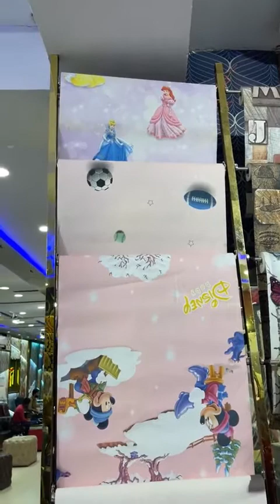Tariq Interiors Multan Display Review# wallpapers#washable paper#interior point#wholesale store#3d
𝙏𝙖𝙧𝙞𝙦 𝙄𝙣𝙩𝙚𝙧𝙞𝙤𝙧𝙨 𝙈𝙪𝙡𝙩𝙖𝙣
𝙏𝙝𝙚 𝘽𝙀𝙎𝙏 𝙄𝙉𝙏𝙀𝙍𝙄𝙊𝙍 𝘿𝙀𝙎𝙄𝙉𝙂 𝙎𝙏𝙐𝘿𝙄𝙊
& 𝙊𝙣𝙚 𝙒𝙞𝙣𝙙𝙤𝙬 𝙎𝙤𝙡𝙪𝙩𝙞𝙤𝙣 𝙎𝙝𝙤𝙬𝙧𝙤𝙤𝙢
𝙄𝙉 𝙎𝙊𝙐𝙏𝙃𝙀𝙍𝙉 𝙋𝙐𝙉𝙅𝘼𝘽

 We have the widest range of
➡𝙒𝙖𝙡𝙡𝙥𝙖𝙥𝙚𝙧𝙨
➡𝙃𝘿 𝙒𝙖𝙡𝙡 𝙥𝙞𝙘𝙩𝙪𝙧𝙚𝙨
➡𝙑𝙞𝙣𝙮𝙡 𝙛𝙡𝙤𝙤𝙧𝙨
➡𝙒𝙤𝙤𝙙𝙚𝙣 𝙁𝙡𝙤𝙤𝙧𝙨
➡𝘼𝙧𝙩𝙞𝙛𝙞𝙘𝙞𝙖𝙡 𝙂𝙧𝙖𝙨𝙨 / 𝘼𝙨𝙩𝙧𝙤𝙏𝙪𝙧𝙛
➡𝘼𝙡𝙡 𝙩𝙮𝙥𝙚𝙨 𝙤𝙛 𝙬𝙞𝙣𝙙𝙤𝙬 𝙗𝙡𝙞𝙣𝙙𝙨
➡𝙒𝙖𝙡𝙡 𝙥𝙞𝙘𝙩𝙪𝙧𝙚𝙨
➡ 𝙄𝙣𝙩𝙚𝙧𝙞𝙤𝙧 𝙙𝙚𝙨𝙞𝙜𝙣 𝙘𝙤𝙣𝙨𝙪𝙡𝙩𝙖𝙣𝙘𝙮 𝙬𝙞𝙩𝙝 3𝘿 𝙫𝙞𝙨𝙪𝙖𝙡𝙞𝙯𝙖𝙩𝙞𝙤𝙣
➡𝘼𝙧𝙘𝙝𝙞𝙩𝙚𝙘𝙩𝙪𝙧𝙖𝙡 𝙨𝙚𝙧𝙫𝙞𝙘𝙚𝙨
➡𝙍𝙀𝘼𝘿𝙔 𝙎𝙏𝙊𝘾𝙆 𝘼𝙑𝘼𝙇𝘼𝘽𝙀 𝘼𝙏 𝙒𝙃𝙊𝙇𝙀𝙎𝘼𝙇𝙀 𝙋𝙍𝙄𝘾𝙀

Visit Showroom Now:
***132 Hassan Parwana Road, Near Darbar Chadar Wali Sarkar, Multan.
For orders & Queries

interiors Decoration
Designs of
interior design,
3d visual effects
2d drawings
pvc layers
wallpaper vinyl flooring
strips vinyl
epoxy flooring
bedroom wallpaper
drawing room wallpaper
non wowan paper
self,adhesive sheets
wooden floor
designer consultancy
wholesale point
low rang wallpaper
batter then paint
easy to install
beautiful patterns
flowers motifs
royal motifs
lining style wallpaper
available stock
washable wallpaper
waterproof proof wallpaper
interior store
wholesale point
wooden floor
modern design
fluted panels
female staff
good environment

Tariq interiors multan deal with all type of interior products like wallpaper , wall pictures , wall panels ,wall sheets ,fiber panels ,foamic panels , wooden floor ,strips vinyl ,spc flooring ,carpet vinyl ,padded wall ,artificial grass ,grass panels , NT stick flooring and much more.